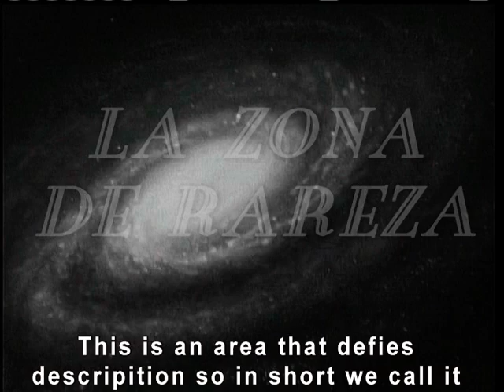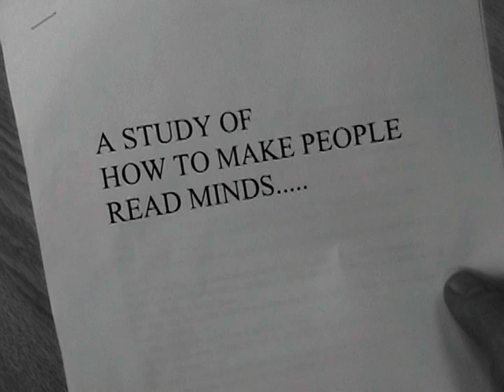The Zone of Weirdness (In Spanish With English Subtitles)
This is a silly black and white science fiction spoof based slightly on the Twilight Zone that I made in 2008 for my senior year of High School Spanish (I went to Oak Ridge High School and my teacher's name was Senoira Barron).  Keep in mind that this was created for a Spanish project so I was required to insert certain things such as the giving directions bit and randomly mentioning certain things like the teddy bear.  I rather enjoyed making it and was rather proud when I turned it in although I admit that I'm a little embarassed rewatching it.  I've gotten much better since then!  Be prepared for a violent and unexpected ending!